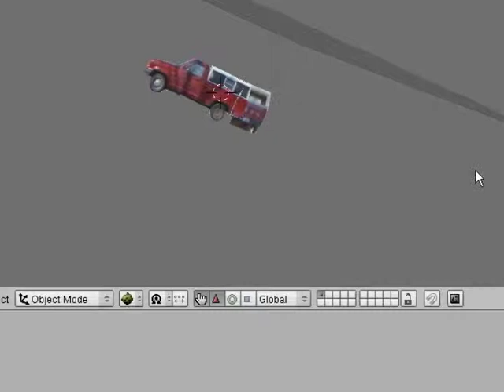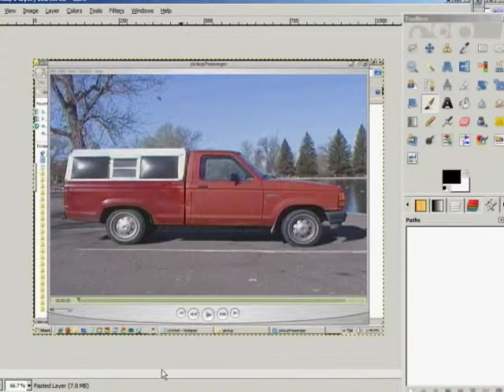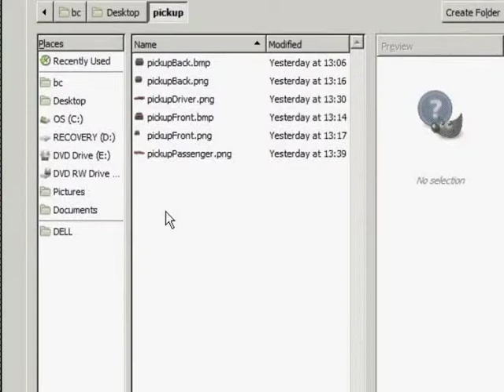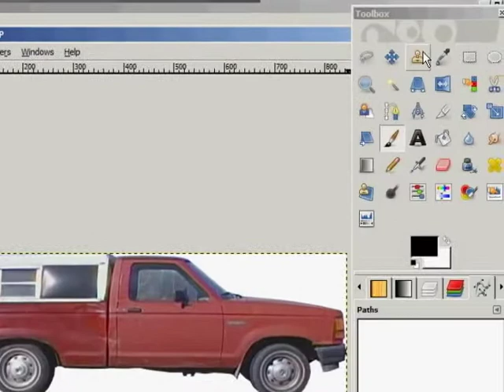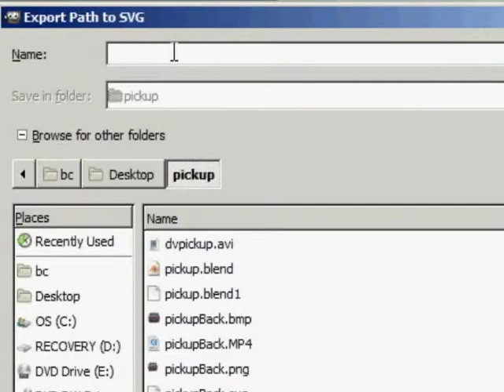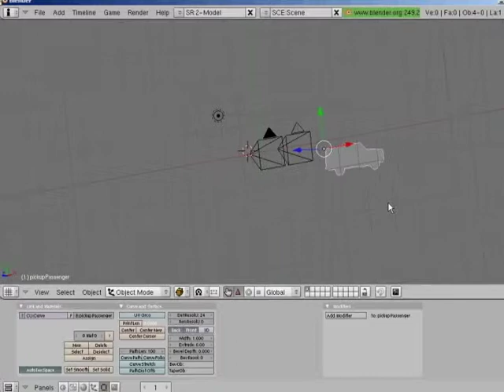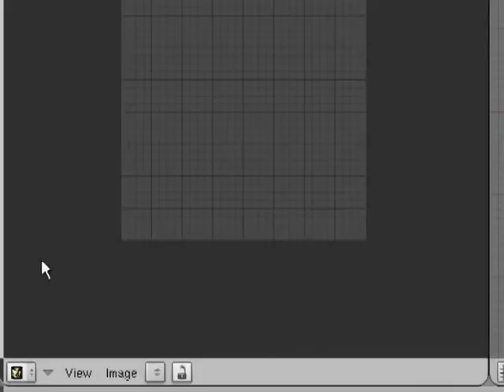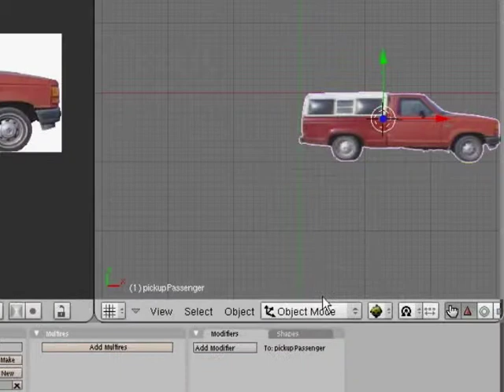An Alternative to Reference Images In Blender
-version 2.49 is used for this tutorial

Workflow:

► Take photes front, back and sides of Pickup
► Make individual selections of each side of object you want to model
► In Gimp, use the magic wand to select out the white parts of image, then invert. Save the selection to path and import.
► Import the path into Blender
► Place each objects origin in the center of each of the meshes by placing the 3d cursor in the correct location and "Center Cursor"
► Create a mesh out of the imported path.
► Using UV calculation, project the image on the shaped mesh.